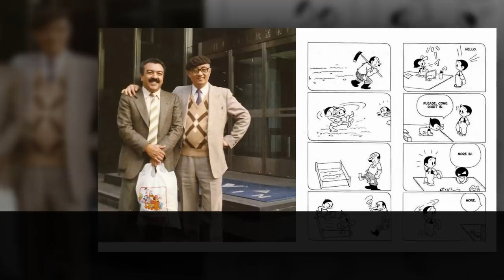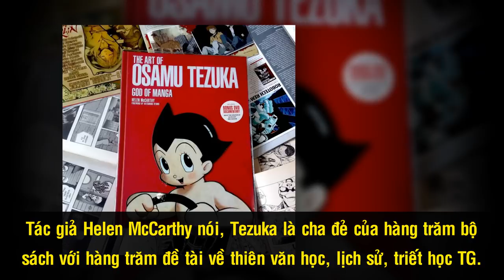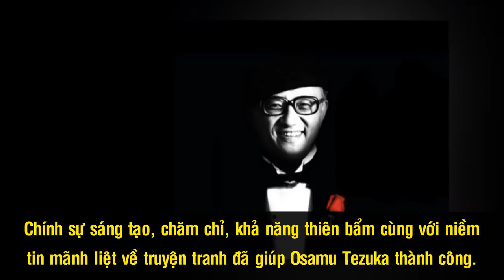‘Huyền Thoại Manga’ Osamu Tezuka – Cha Đẻ Của Truyện Tranh Và Phim Hoạt Hình Nhật Bản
Có thể nói, Osamu Tezuka sinh ra là để trở thành huyền thoại. Ông được xem như một nhà bác học trong lĩnh vực truyện tranh và phim hoạt hình Nhật Bản, người đã khai sáng và giúp manga Nhật Bản phát triển một cách vượt bậc. Ông cũng là thần tượng của rất nhiều tác giả nổi tiếng trong thế giới manga và anime hiện nay. Niềm đam mê của ông mãnh liệt đến mức, ngay ở những giây phút cuối cùng của cuộc đời, Osamu Tezuka cũng không từ bỏ niềm vui khi được vẽ và sáng tác truyện tranh.

Cám ơn bạn đã xem video ‘Huyền Thoại Manga’ Osamu Tezuka – Cha Đẻ Của Truyện Tranh Và Phim Hoạt Hình Nhật Bản

Những Vụ Giả Mạo Nổi Tiếng Và Khó Hiểu Nhất Từ Trước Tới Nay

Lamborghini - Từ Chiếc Xe Máy Kéo Đến Những Siêu Xe Đắt Tiền Nhất Thế Giới

Bộ Áo Giáp Samurai Và Bí Mật Sức Mạnh Mang Tên Nhật Bản

Những Phát Minh Khoa Học ‘Lừa Đảo’ Gây Chấn Động Lịch Sử Thế Giới

5 Phát Minh Có Thể Cứu Cả Thế Giới Trong Tương Lai

Cuộc Đời Bất Hạnh Của Thần Đồng Có Chỉ Số IQ Cao Nhất Thế Giới

Isaac Newton – Cậu Bé Sinh Non Trở Thành Thiên Tài Xuất Chúng

Những Nhà Khoa Học Vĩ Đại Nhất Lịch Sử Loài Người

Số Phận Bi Thảm Của Người “Bẻ Khóa” Thành Công “Mật Mã Bất Khả Xâm Phạm” Của Thế Chiến Thứ 2

10 Bí Mật Chưa Từng Tiết Lộ Về “Bá Chủ Thế Giới Một Thời” – Thành Cát Tư Hãn

Tuổi Thơ Bi Kịch Và Hành Trình Chinh Phục Thế Giới Của Vua Hài Sác Lô - Charlie Chaplin

Những Bộ Phim Về Tình Cha Đáng Xem Nhất Của Hollywood

Những 'Bom Xịt' Lỗ Vốn Nhất Mọi Thời Đại Của Hollywood

Cuộc Đời Của Nữ Minh Tinh Hollwood Khởi Xướng Đế Chế Nail Việt Tại Đất Mỹ

5 Sao 'Trọc Đầu' Ăn Khách Nhất Làng Phim Hành Động Hollywood

3 Chị Em Cẩm Ly Và Khối Tài Sản Tỷ Đo Đáng Mơ Ước?